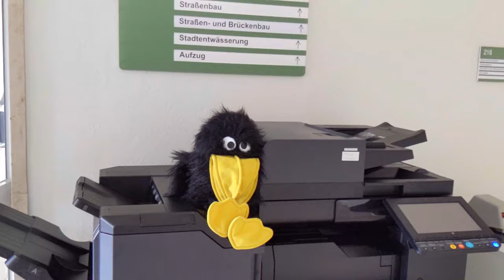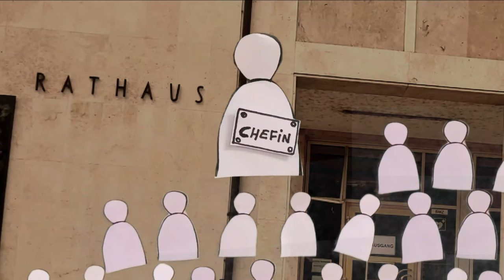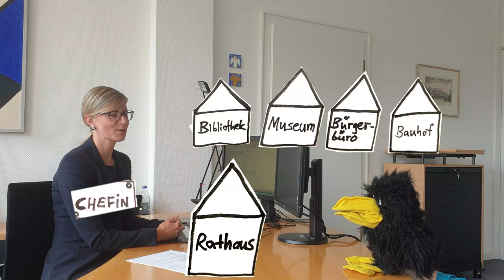FERIEN MIT RABE RUDI #13 Rudi und die Oberbürgermeisterin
Rabe Rudi hat Langeweile. Gut, dass Miriam vorbeikommt und ihn mit ins Rathaus nimmt. Dort trifft er sofort auf die Rathaus-Chefin und hält die Oberbürgermeisterin vom Arbeiten ab.

Ein Film von Maximilian Glumann (als Rudi, Drehbuch), Felix Henkelmann (Drehbuch, Kamera, Regie, Schnitt und Bearbeitung), Miriam Rohr (als Miriam, Kamera), Steve Maydeck (Assistent "Erklärvideo Stadtrat"). Danke an Oberbürgermeisterin Katrin Albsteiger, Pressesprecherin Sandra Lützel und die Stadt Neu-Ulm.